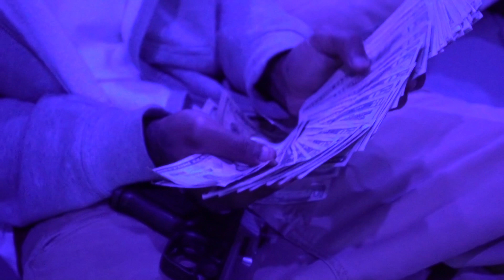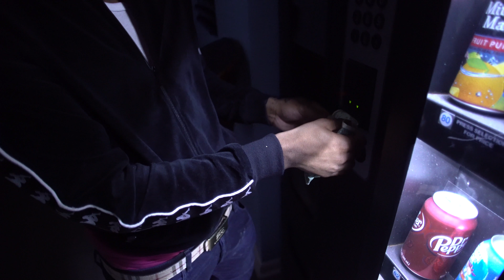Sherwood Marty The Making Of "Ice"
SleepOrGrind presents ( Sherwood Marty The Making Of "Ice" ). Much members of the SOG crew is at the studio also with engineer and beat makers @gussmakemybeats and @qredonthetrack. Crime lawyer Ron Haley and his assistant also stops by the studio.

Shot by @delvallestudios